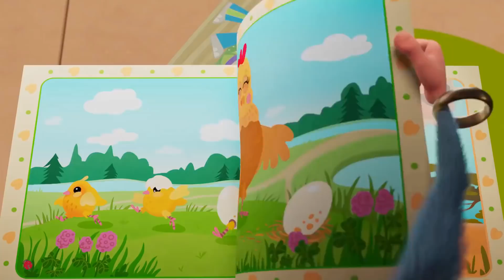Буба и Гость из будущего ✨ Смешной Мультфильм 👾 Классные Мультики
в этой серии Буба попадает в гости к Бубе из будущего. Вместе они веселятся: играют в теннис, рыбачат, танцуют и просто забавно проводят время.

Добро пожаловать на официальный канал Kedoo Классные Мультики на YouTube. На нашем канале смотрите онлайн самые интересные и смешные мультфильмы Мультики мультфильмы Детям multiki мультик длядетей видеодлядетей детскийканал мультикидлядетей мультфильмыдлядетей мультфільми мультфильмдер ⭐ Развлечение для детей, спокойствие для родителей! Все лучшие и безопасные мультфильмы для детей здесь без рекламы. Смотрите, смейтесь и веселитесь с Super Toons в любое время и в любом месте. Загрузите Super Toons прямо сейчас